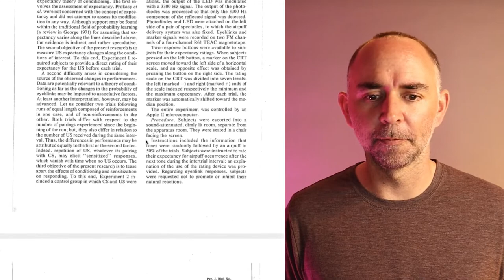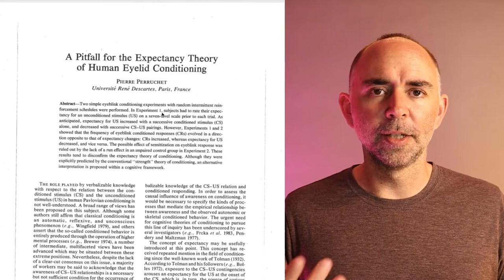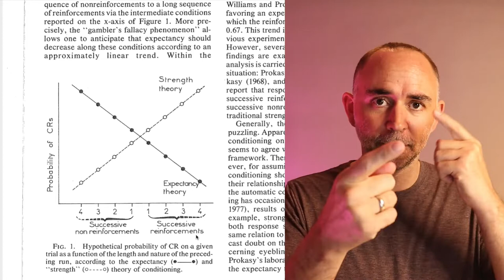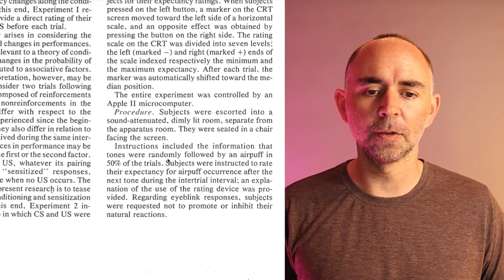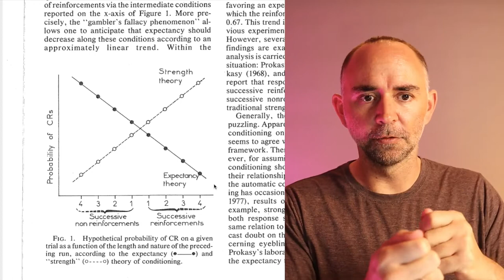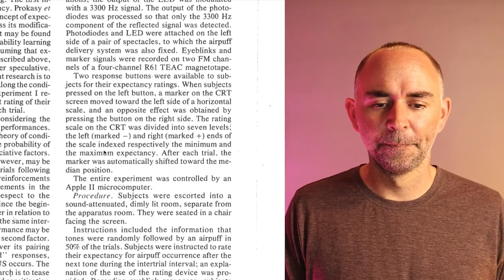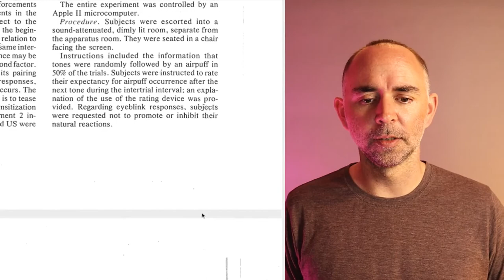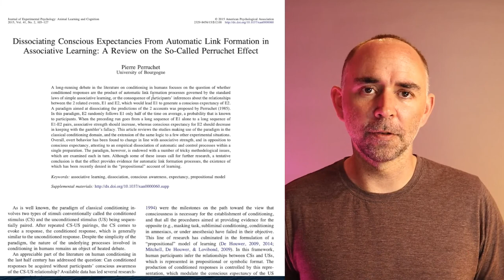Instances of Cognition: The Perruchet effect (1985) and human eyelid conditioning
This is a mini-lecture for  PSYC 2530 Introductory Cognitive Psychology, taught by Matthew Crump at Brooklyn College of CUNY